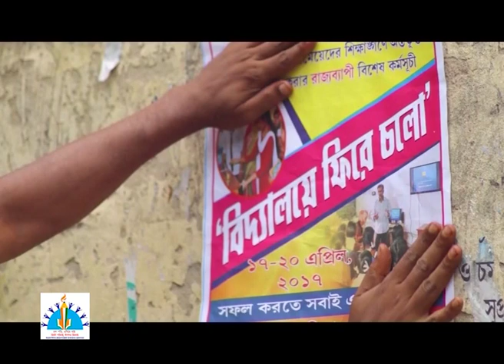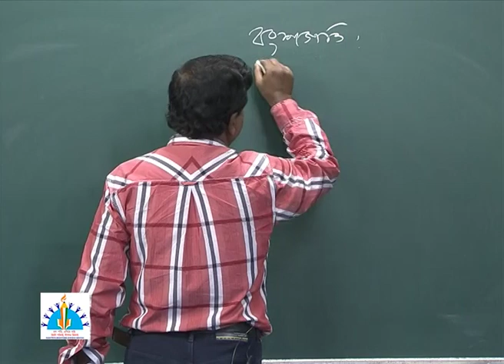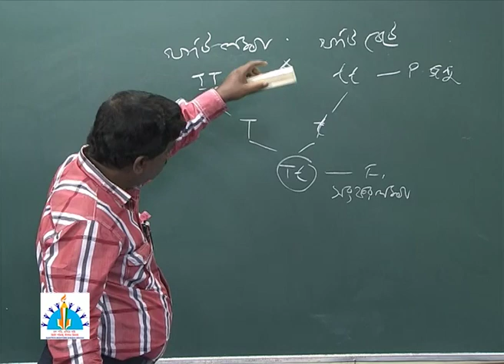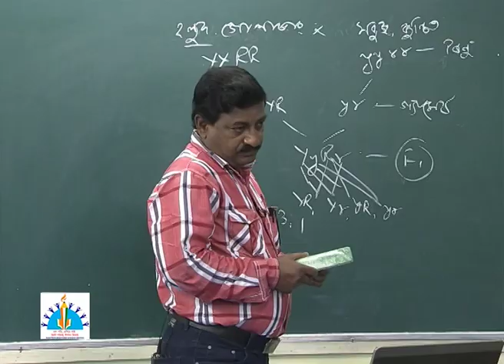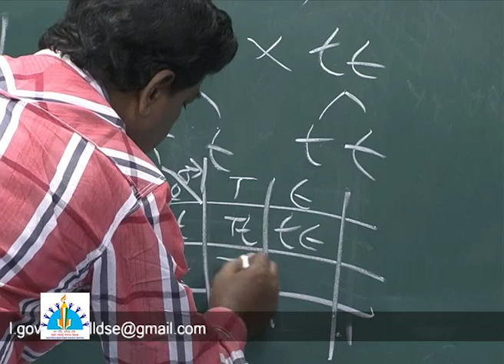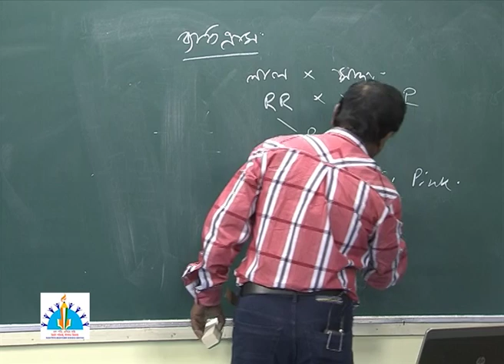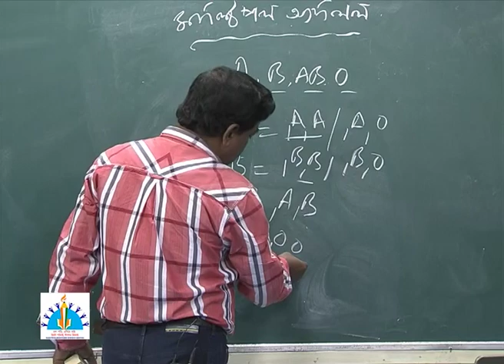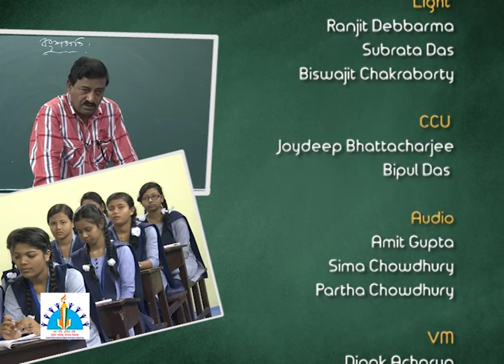Class XII, Biology, Heredity, Mendelism Mendel's Law of Heredity, Heredity & Variations